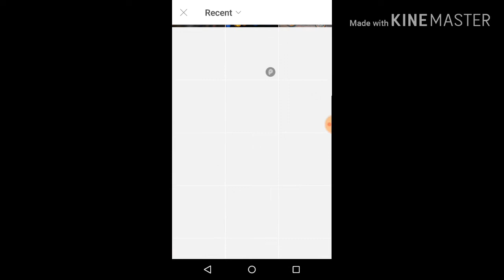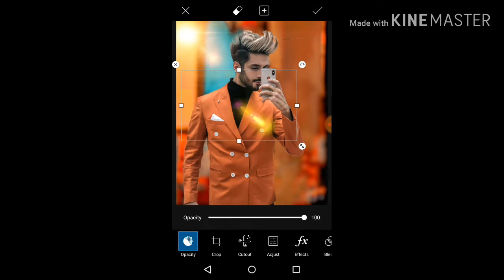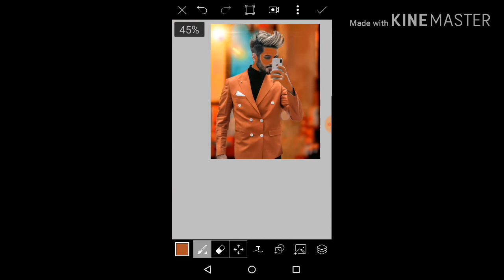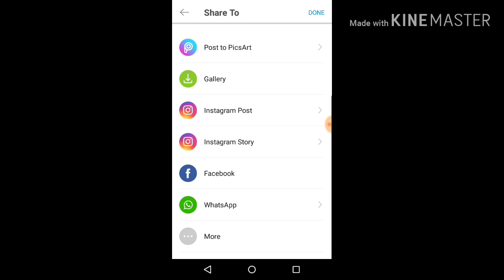Sameer Mark Editing || PicsArt Photo Editing 2019 || PicsArt manipulation editing tutorial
Snapchart Abdul Wahab

 ☞Ye sab vo apps hai jo m editing k liye use karta hu.. ☞ I use these apps for photo editing..

4)Autodesk sketchbook (full version);

PicsArt New Photo Editing | PicsArt Creative Amazing Ediitng Tags... ► Creative photo manipulation ► Face explosion ► Bike Ride Manipulation ► smoke dispersion ► movie poster design PicsArt ► Explosion Tutorial ► Double Exposure ► Changing hair color PicsArt ► 3D Effect ► Picsart sun light manipulation ► Oil paint effect PicsArt ► Disintegration PicsArt ► Adobe Photoshop CC ► PicsArt Rain Effect ► Levitacion PicsArt ► Smoke Color PicsArt Ingls ► Picsart color splash ► PicsArt Illuminati Tutorial ► picsart 3D text ► picsart change background ► Picsart blend ► Picsart blur background ► Picsart underwater ► PicsArt Camera Lens Background ► Picsart dslr effect ► Picsart mewaradharmesh ► PicsArt creative manipulation ► PicsArt Look like Photoshop editing ► PicsArt logo design tutorial ► PicsArt Galaxy Effect ► Levitation Effect Picsart ► New Photo Manipulation ► PicsArt CB Edits ► CB Edit effect ► Text effect PicsArt ► PicsArt Dashing Effect ►Picsart Heavy editing ► HDREffect + Change Background ► Picsart Png Download ►